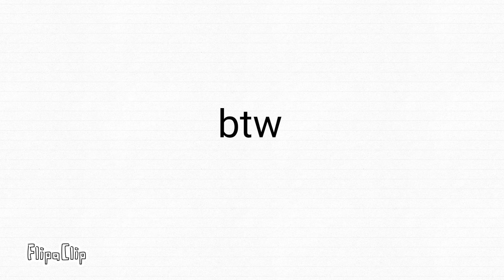Even more stuff u should watch